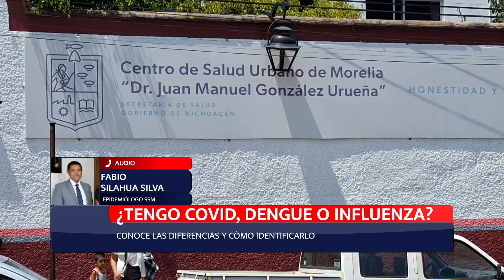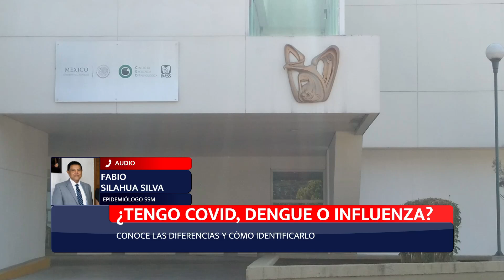SÍNTOMAS ENFERMEDADES ¿TENGO COVID, DENGUE O INFLUENZA?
¡Alertas en esta temporada! ¿Dengue, COVID o Influenza? Descubre cómo distinguir sus síntomas y protegerte antes de que sea tarde.
Reportó para Meganoticias Marvely Garnica